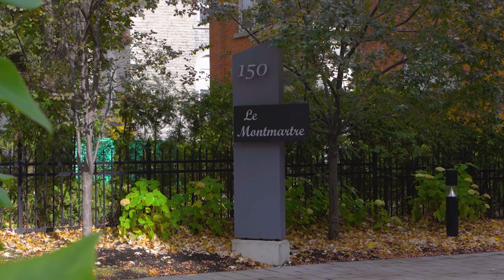150 Rue Sherbrooke E., Apt. 219, Ville-Marie, QC - Sotheby's International Realty Canada